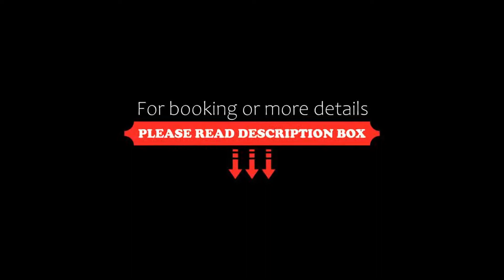Pavillon de Montmartre, Paris, France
About Property:
You're eligible for a Genius discount at Pavillon de Montmartre! To save at this property, all you have to do is sign in.
Located a 10-minute walk to Place du Tertre and the Sacré Coeur Basilica, this hotel features en suite rooms with cable TV, telephone and hairdryer. Wi-Fi internet access is available in the entire property at a surcharge.
All rooms are serviced by a lift. A buffet breakfast is served every morning at the Pavillon de Montmartre.
A safe and free newspaper are at guests' di...
Property Type: Hotel
Address: 5 Rue Aristide Bruant, 18th arr., 75018 Paris, France
Searching For
1. Pavillon de Montmartre - Paris - France
2. Pavillon de Montmartre - Paris - France Address
3. Pavillon de Montmartre - Paris - France Rooms
4. Pavillon de Montmartre - Paris - France Amenities
5. Pavillon de Montmartre - Paris - France Offers and Deals
Audio Credit:
Track Title: Blank Slate
Artist: VYEN